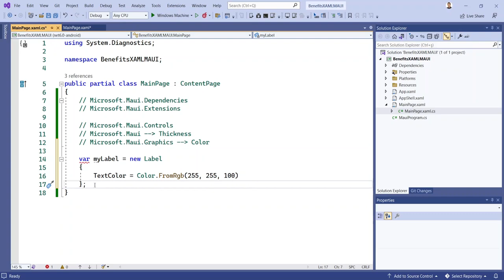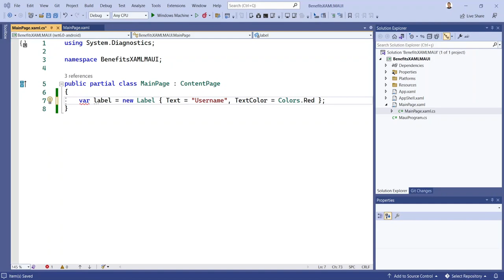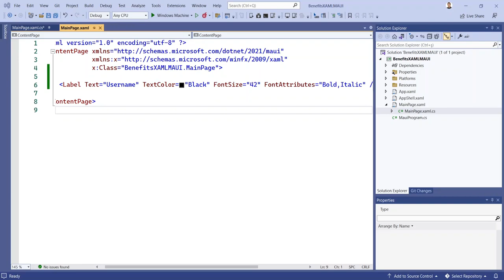.NET MAUI | XAML içerisinde tipler ve property'ler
.NET MAUI içerisinde sıklıkla kullanacağımız XAML içerisindeki tipler, namespace ve property kavramlarına göz attık.

XAML, declarative bir işaretleme dilidir. Kullanıcı arayüzünüzü oluşturma sürecini basitleştirme fikriyle tasarlanmıştır. XAML'deki öğeler, arka plan kod dosyalarında eriştiğiniz nesnelerin örneklendirilmesini doğrudan temsil eder.

.NET MAUI, XAML öğelerinizi ayrıştıran ve her öğeyi bir .NET türü olarak başlatan bir XAML parsing işlemi uygular. .NET MAUI parser'ın anladığı XAML lehçesi, WPF gibi diğer framework'ler tarafından kullanılan XAML'a benzemesine rağmen .NET MAUI'ye özgüdür.

XAML koduyla tanımlanan öğeleri uygulayan .NET türleri, birkaç .NET assembly'si kodu tarafından uygulanır. Bu assembly'lerin çoğu, .NET MAUI şablonlarının bir parçası olarak dahil edilmiştir. Projenizin bir parçası olarak uygun assembly'leri yükleyerek diğer özel türleri de kullanabilirsiniz. Birçok assembly, Nuget paketleri olarak mevcuttur. Bir MAUI uygulaması tarafından kullanılan yaygın türlerin çoğu Microsoft.Maui.Dependencies ve Microsoft.Maui.Extensions paketlerindedir.

Her tür bir namespace'te tanımlanır. XAML kodunuzda, başvurduğunuz türler için namepspace'leri belirtirsiniz. MAUI kontrollerinin çoğu Microsoft.Maui.Controls namespace'inde bulunur; Microsoft.Maui ad alanı, Thickness gibi yardımcı program türlerini tanımlar ve Microsoft.Maui.Graphics namespace'i de, Color gibi genelleştirilmiş türleri içerir. Türleri bu şekilde tanıtma seçeneği, XAML'nin genişletilebilirliğini vurgular. XAML, .NET MAUI XAML öğelerini, .NET türlerini ve özel türleri dahil etme özgürlüğüyle uygulamanızın kullanıcı arabirimini oluşturmanıza olanak tanır. Çoğunlukla bu namespace'ler için endişelenmenize gerek yoktur, çünkü bunlar C#'ın bunları uygulama geneline otomatik olarak ekleyen "implicit usings" özelliği kullanılarak getirilir.

XAML'de türler nasıl initialize edilir?

Bir UI oluşturmak için XAML kullanmanın ilk adımı, UI kontrol türlerini initlalize etmektir. XAML'de, Object Element Syntax adı verilen Nesne Öğesi Sözdizimini kullanarak belirtilen türde bir nesne oluşturabilirsiniz. Object Element Syntax, bir öğeyi bildirmek için standart, iyi biçimlendirilmiş bir XML sözdizimidir.

XAML namespace'i nedir?

XAML parser'ın bir sayfadaki bir kontrolün XAML tanımını başarılı bir şekilde ayrıştırması için kontrolleri uygulayan ve özelliklerini tanımlayan koda erişimi olması gerektiğini unutmayın. Bir .NET MAUI sayfasında kullanılabilen kontroller, Microsoft.Maui Nuget paketinin bir parçası olarak yüklenen bir assembly koleksiyonunda uygulanır. Kontroller, bu aseembly'lerde bir .NET namespace'inde bulunur. C# kodunda, using kullanarak bir namesapce getirirsiniz. Bir XAML sayfasında, sayfanın "xmlns" özniteliğine sahip bir namespace'e başvurursunuz.

İlk ad alanı, sayfanın varsayılan namespace'tir. Bu ad alanını atlarsanız Button, Label, Entry veya StackLayout gibi kontrolleri kullanamazsınız.

İkinci ad alanı, dizeler, sayılar ve özellikler gibi çeşitli .NET iç türlerini içeren kontrollere başvurur. Yukarıdaki XAML kodunda, bu namesapce'e x takma adı atanır. Bu sayfanın XAML kodunda, bu namespace'teki türlere x: önekini ekleyerek referansta bulunursunuz.